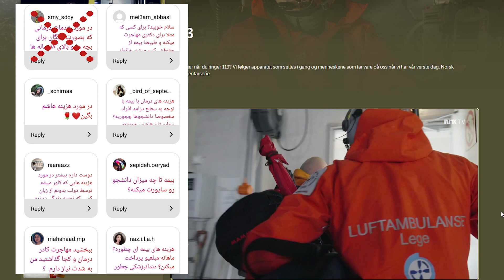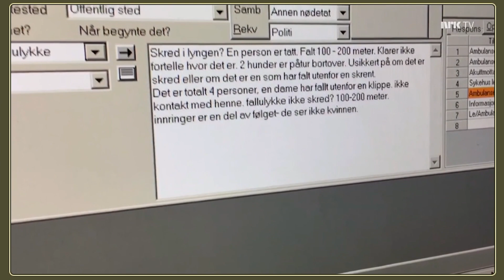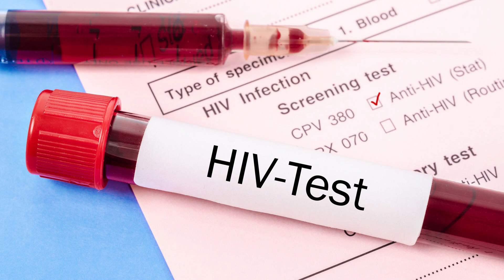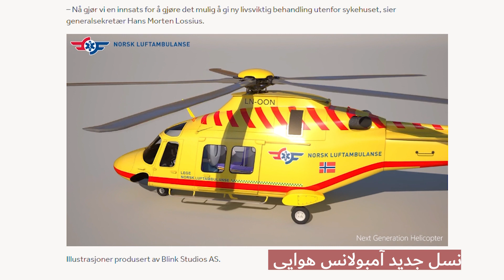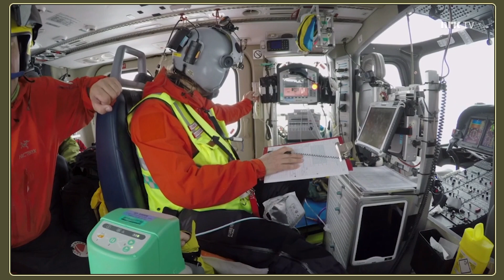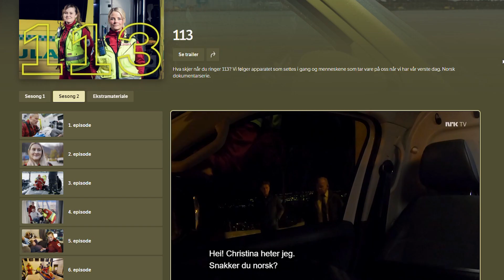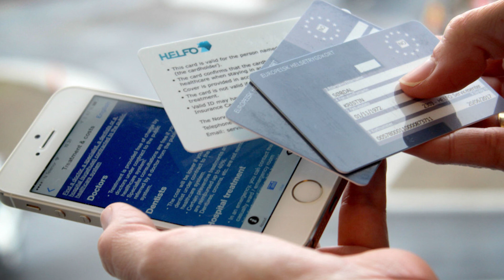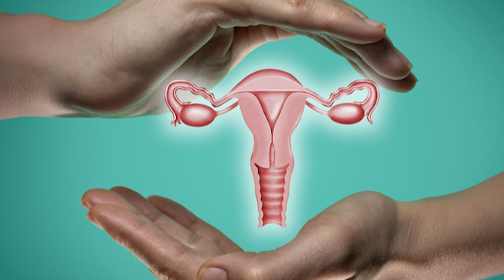خدمات درمانی رایگان نروژ#خدمات_پزشکی_نروژ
اونچه در این ویدیو خواهید دید شرح کاملی از خدماتی ست که در نروژ به همه اقشار جامعه بدون در نظر گرفتن موقعیت اجتماعی و سطح در آمد به صورت رایگان ارایه میشه

از اینجا می تونین اسامی همه پزشکان نروژ به همراه فیدبک سایر بیماران رو پیدا کنید

از اینجا می تونین پزشک عمومی خودتون رو عوض کنین

اینجا توضیح داده چه مواقعی با اورژانس باید تماس بگیرین و چه مواقعی خودتون موظفین به کلینیک های شبانه روزی مراجعه کنین

از اینجا می تونین کارت بیمه مسافرتی رو سفارش بدین

هزینه چشم پزشکی و دندان پزشکی در نروژ بسته به هر کلینیک متفاوت هست.

دندان پزشکی تا 18 سالگی کاملا رایگان از 19 تا 21 سال، بیمار 25 درصد از هزینه رو باید تقبل کنه و از 21 سالگی تمام هزینه ها با بیمار ست!

دو مرکز بینایی سنجی که علاوه بر تعیین میزان بینایی برخی از معاینات و درمان های اولیه رو هم انجام میدن

و این هم اپلیکیشینی که هر کس در نروژ زندگی می کنه لازمه روی گوشی داشته باشه